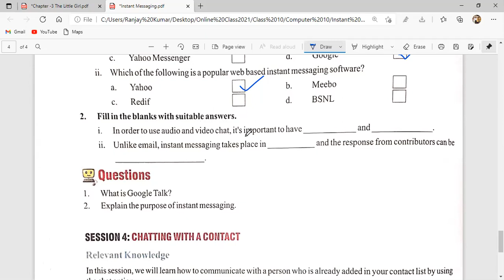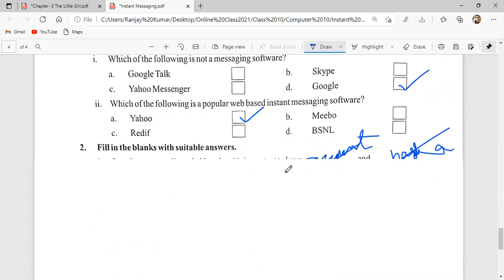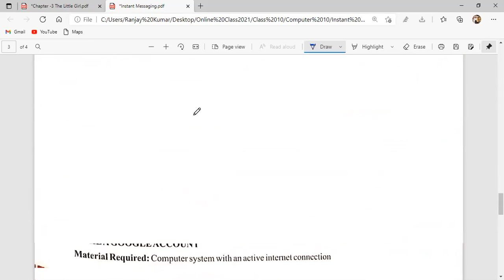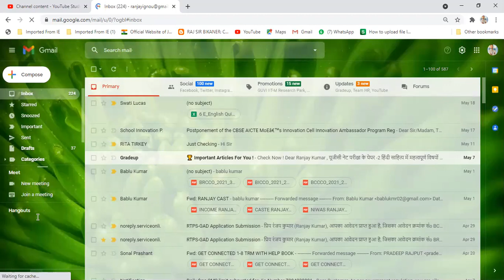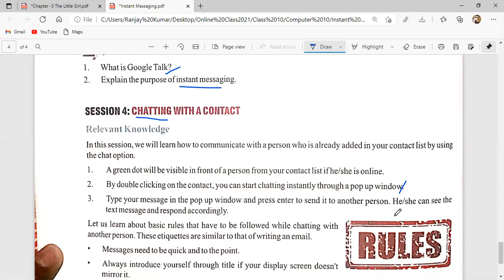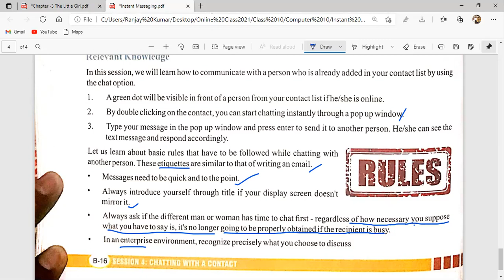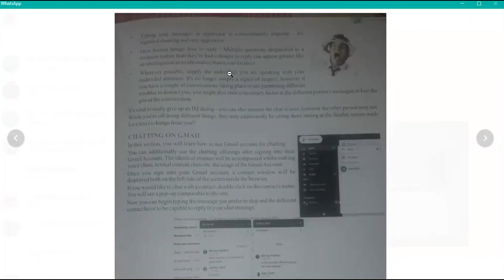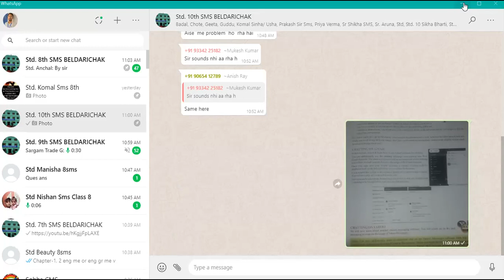Instant Messaging Class 10 Question Answer